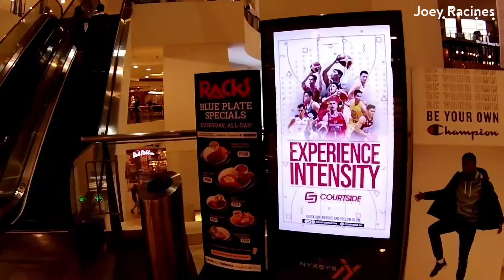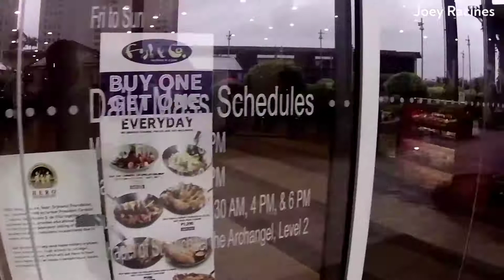Full Walking Tour at TRINOMA MALLS ,Quezon City